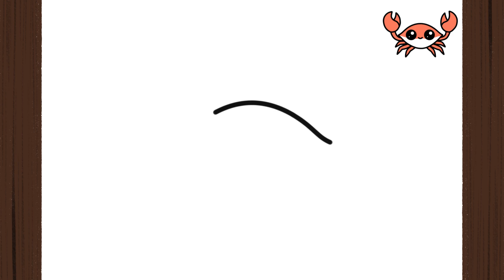How To Draw a CRAB KAWAII I Como Desenhar um Caranguejo KAWAII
How To Draw a CRAB KAWAII I Como Desenhar um Caranguejo KAWAII I Easy I Step by Step

Guys, in this video I will teach you how to draw a CRAB kawaii l - easily, simply and quickly